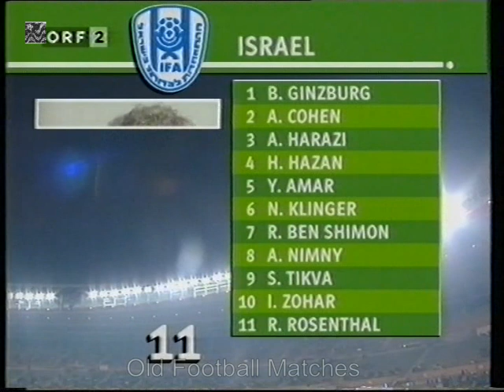1994 FIFA World Cup Qualification - Austria v. Israel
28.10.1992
Prater Stadium, Vienna
Attendance: 12,000
Referee: João Pinto Correia (Portugal)

AUSTRIA X ISRAEL

Austria: Wohlfahrt, Streiter (70' Baur), Wazinger, Artner, Herzog, Stöger, Schinkels (76' Flögel), Zsak, Prosenik, Polster, Ogris.

Israel: Ginzburg, Amar, Cohen (52' Ronen Harazi), Alon Harazi, Ben-Shimon, Ronny Rosenthal, Hazan, Klinger, Zohar, Nimny, Tikva (76' Driks).